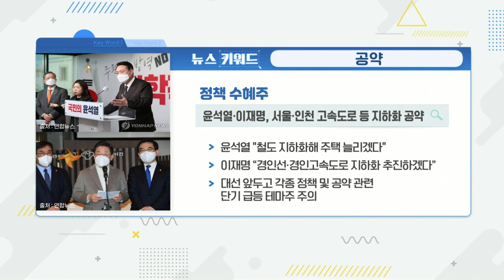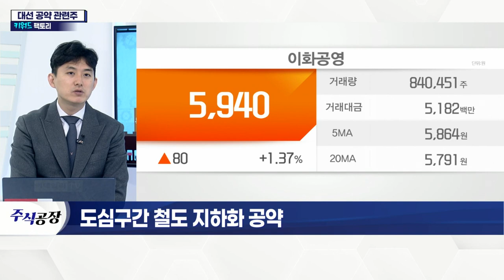대선 공약 관련주... 도심구간 철도 지하화 공약_키워드 팩토리 (20220117)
대선 공약 관련주... 도심구간 철도 지하화 공약
- 야당 대선 후보 철도 지하화 공약 발표
- '철도 지하화 공약' 선거 때마다 반복
- 지하 기간시설 시공 및 관련 기자재 업체 수혜 기대
- 단기 급등 따른 추세 확인 후 접근 필요